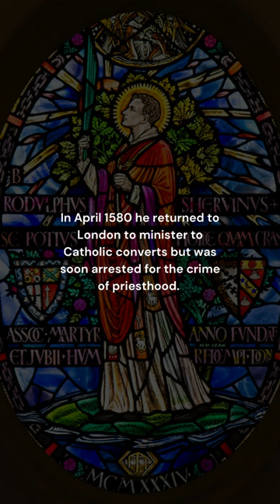St Ralph Sherwin - December 1st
Did you know that St Ralph Sherwin was born in Rodsley, Derbyshire! Find out more about this inspiring local Saint who was martyred on this day (Dec. 1st) in the year 1581!